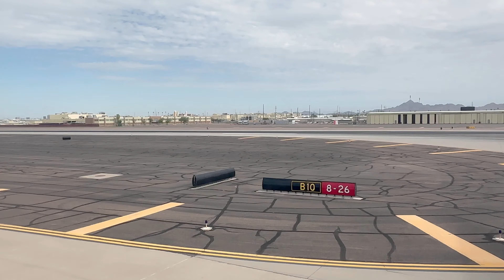Frontier Airbus A320 | Denver to Phoenix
This was a 1 hour 28 minute flight from Denver to Phoenix onboard a Frontier Airbus A320-214 (N235FR Pike the Otter Livery as seen in the thumbnail). Unfortunately my GoPro overheated at the worst moment during the final approach which is why the camera switches to my phone for the landing phase.